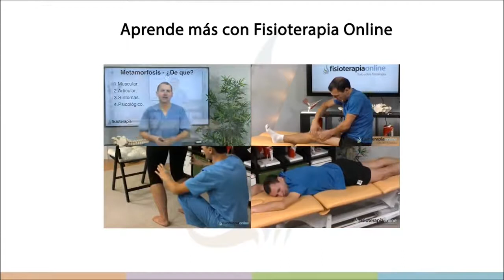Progresión de ejercicios para tratar el dolor y las alteraciones del nervio ciático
En este vídeo te mostraremos cómo mejorar el dolor que se produce como resultado de una afectación del nervio ciático  y  qué  hacer para favorecer la movilidad de esta estructura.

Estos ejercicios serán de gran utilidad en aquellos casos en el que se presenta un dolor a nivel lumbar que se puede irradiar por la cara posterior de la cadera, llegar hasta la rodilla o incluso hasta el pie, dolores irradiados se producen por una irritación nerviosa y es el resultado de que el nervio ha quedado atrapado en algún punto de su recorrido.

Nuestros fisioterapeutas son profesionales altamente calificados para atenderte. Contáctanos